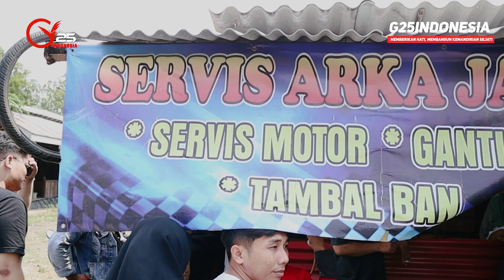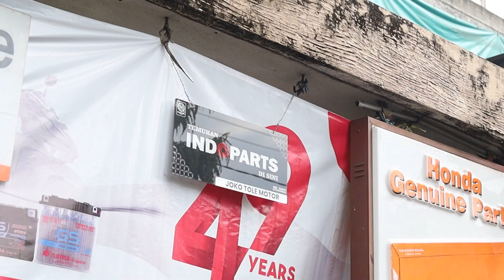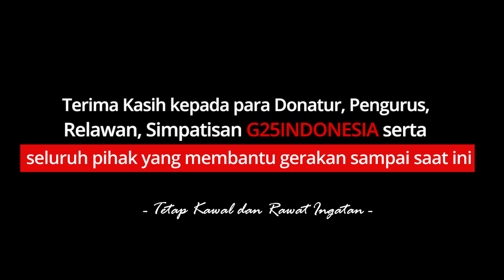Membangun Kemandirian Ekonomi Lewat Usaha Bengkel || Pemberdayaan Ekonomi Super Mikro G25INDONESIA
Dokumentasi proses Realisasi Bantuan Pemberdayaan Usaha Super Mikro G25INDONESIA kepada Rama yang tinggal di Jl. Raya Kh. Ach Munif, Burneh Kabupaten Bangkalan.

Dengan unit usaha bengkel servis motor dan tambal ban, Rama memulai usaha dengan peralatan seadanya. Dimana beberapa peralatan bengkelnya dipinjam dari teman bengkel dengan sistem bagi hasil.

Hari ini tim Relawan G25INDONESIA telah merealisasikan bantuan berupa alat-alat dan bahan kebutuhan usaha Bengkel untuk Mas Rama. Dengan total realisasi bantuan sebesar Rp. 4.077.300.

Semoga bantuan ini dapat bermanfaat dan semoga selalu diberikan kelancaran bagi usaha bengkel Mas Rama.

Terima Kasih kepada Tuhan Yang Maha Esa,

Tak lupa pula, Ucapan Terima Kasih yang tak terhingga teruntuk :
Seluruh Donatur G25INDONESIA,
Dewan Pembina G25INDONESIA,
Para Pengurus serta Relawan G25INDONESIA,
Para Anggota maupun simpatisan G25INDONESIA, serta
Seluruh pihak yang senantiasa berjuang di garis terdepan dalam mengawal dan membantu Gerakan hingga saat ini.

- Jika Bermanfaat adalah Candu, Maka Tetaplah Kawal dan Rawat Ingatan -